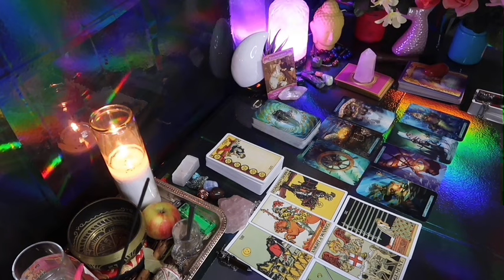LIBRA: ❤️ "SPEECHLESS! THIS PERSON WANTS YOU BIGGG TIME💗😆🙌🏻JANUARY 2024 LOVE TAROT READING😍🔥🤩